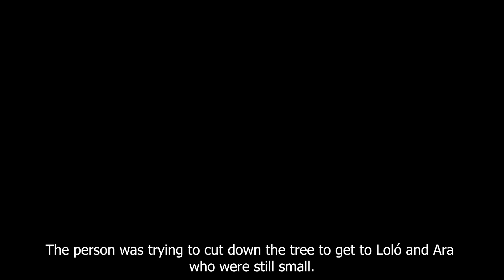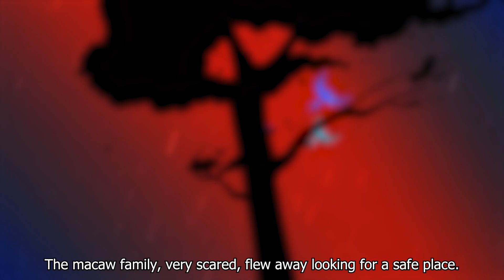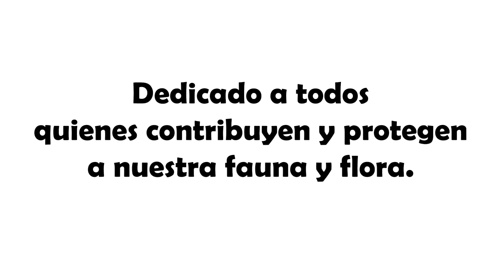Lolo's Flight - ANIMATED SHORT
Based on the real story of a rescued macaw, "El vuelo de Loló" is an animated short commissioned by Itaipu. A Hydroelectric plant located between my country, Paraguay and Brasil.

I was honored to contribute to their conservation division by helping tell the story and to aid in the efforts to shine light into the ilegal capture and trade of our wildlife.

I hope you guys enjoy this animation.

CREDITS

Animationn: Thalia Montes Mojoli

Narationn: Santi Montes

Adapted from the story “El vuelo de Loló” written by Daniel Olmedo

Colaborations:

Aurora Ortega

Alejandro Amarilla

Diana Pésole

María Luisa Ortíz